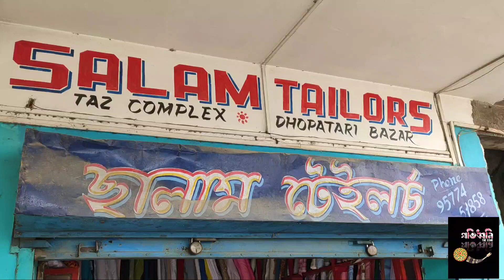কবি_অজেৰ_হক_চৌধুৰীৰ_মনৰ_কথাবোৰ_ দৰ্জী_হৈয়ো_কিয়_তেওঁৰ_প্ৰিয়_সাহিত্যৰ_ক্ষেত্ৰখন_#